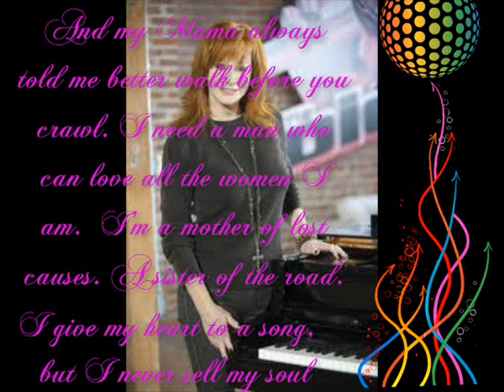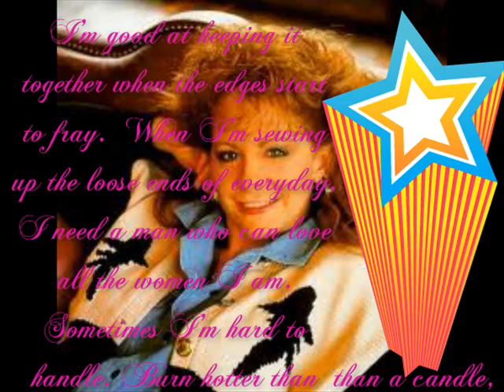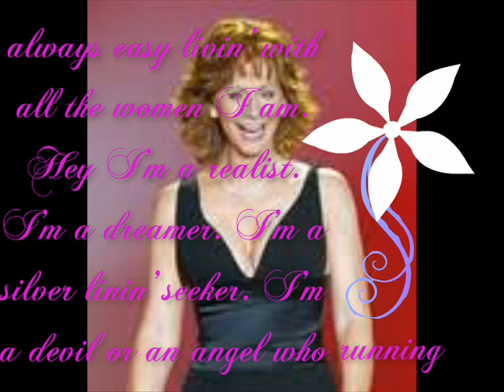All the women i am lyircs to all the tweebas out there